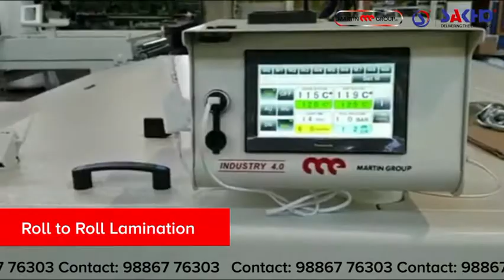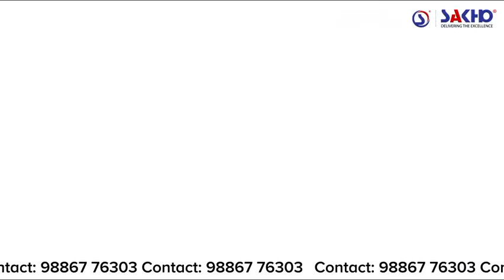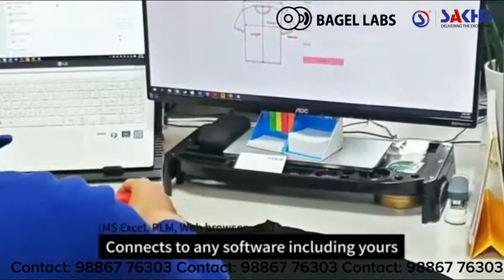MARTIN, BAGEL, ENS SAKHO Intro video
SAKHO ENTERPRISES represents MARTIN, BAGEL & ENS brands and showing Fusing Machines, Digital measuring g tape, boiler